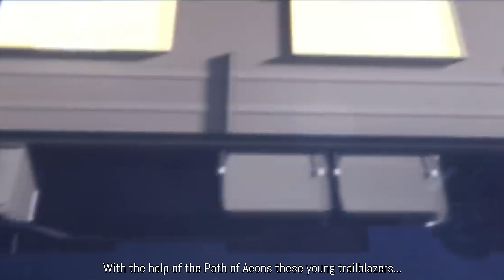Honkai Star Rail X Kamen Rider Fourze Opening (Switch On) 本海スターレール X 仮面ライダーフォーゼ